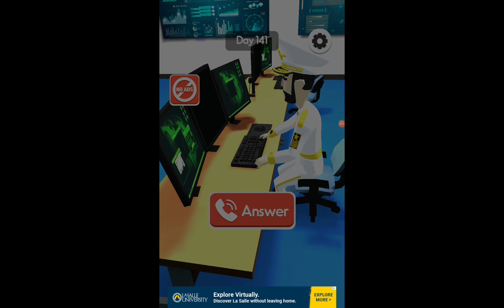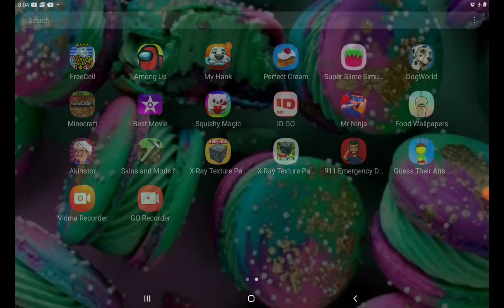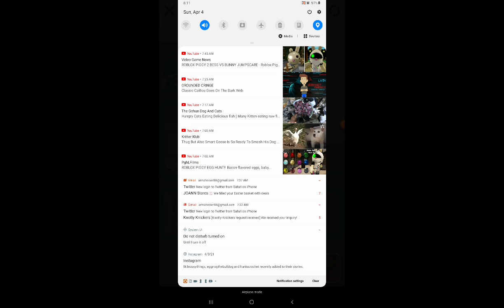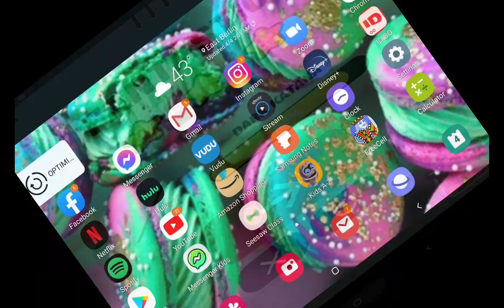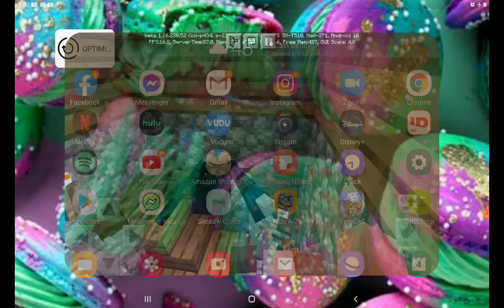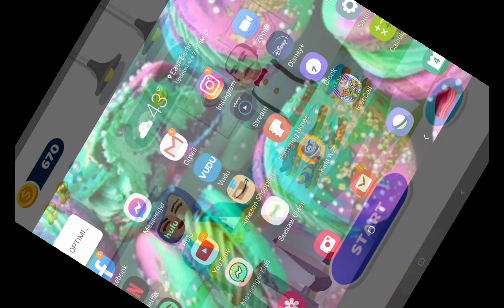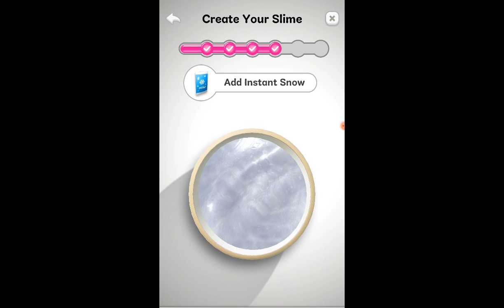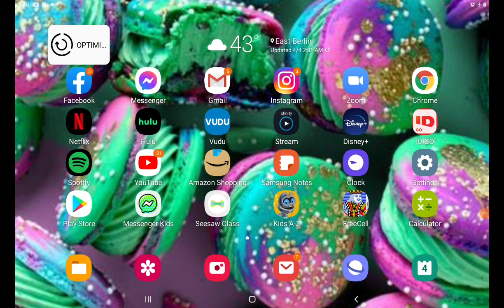50:59 minutes long in gaming video